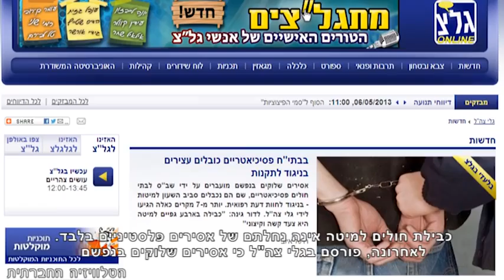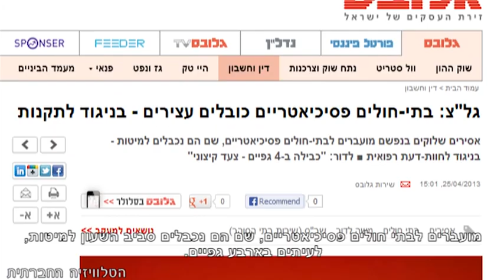בידיים כבולות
משרד הבריאות והשב"ס גיבשו כבר בשנת 2008, קריטריונים ברורים לכבילת אסירים בבתי חולים. אך מסתבר, שידם של השב"ס על העליונה וגם ידיהם של הרופאים כבולות והנוהל אינו מיושם.